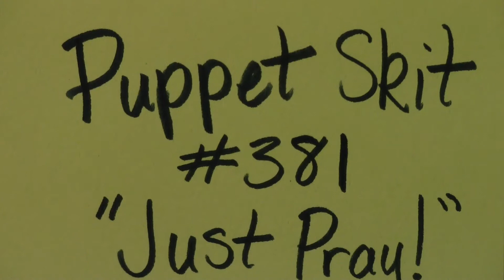Puppet Skit 6 7 20